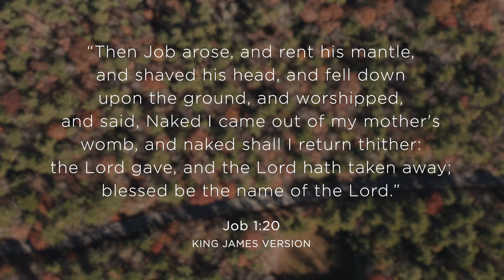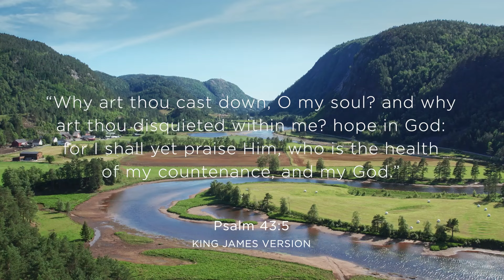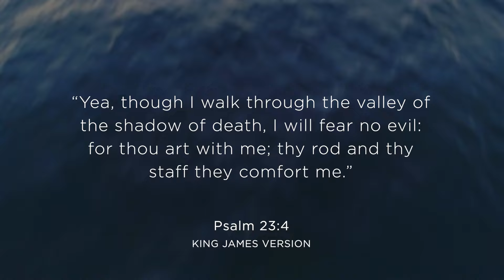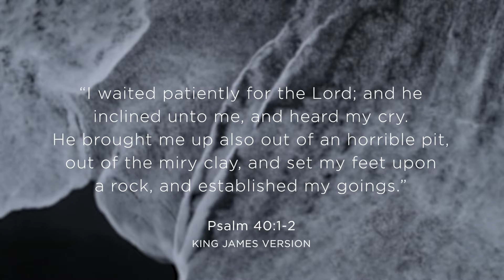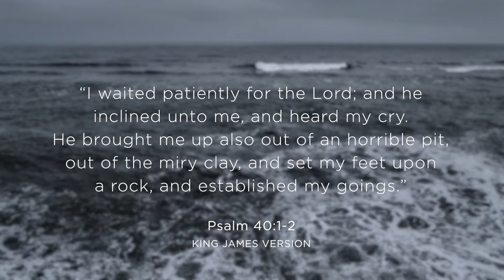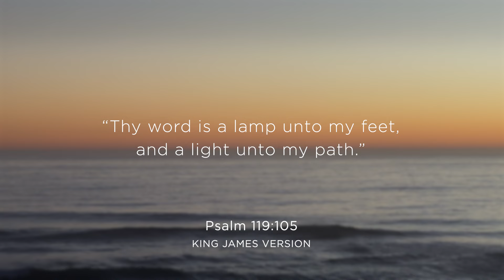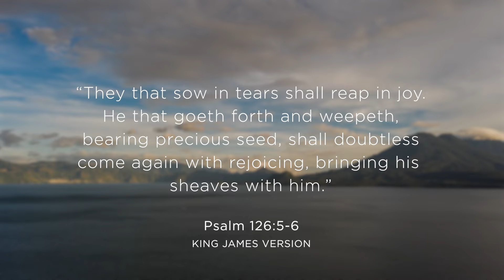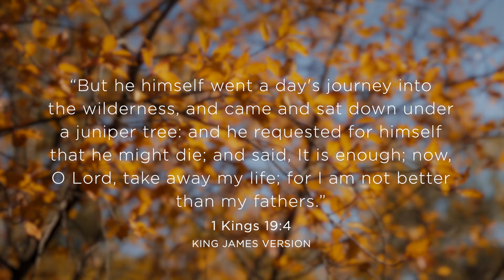Meditate with Jesus and Overcome Depression - Bible Reflection to Fall Asleep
In this captivating episode of the Meditative Prayers podcast, hosted by the insightful Zach Clinton on Pray.com, we delve into the profound theme of labor—an endeavor that holds significant meaning within our Christian community. Throughout our spiritual journey, we inevitably encounter moments when the fruits of our labor become apparent. These instances not only deepen our faith but also enrich our relationships, steering us toward our personal aspirations. The reassuring truth remains steadfast: with the Lord as our unwavering guide, we have the capability to toil with purpose and dedication, discovering renewed hope and purpose in the process. Drawing deep inspiration from sacred scriptures, we explore the depths of this transformative human experience of laboring with faith.

For those seeking guidance in their labor along their spiritual journey, we extend a warm invitation to explore the Pray.com app. By downloading it today, you can embark on a transformative voyage of faith and resilience, firmly rooted in the unwavering presence of the Divine. Together, let us embrace the incredible potential of our labor, finding boundless inspiration and strength in our shared spiritual pilgrimage. Join us in this enlightening episode as we journey toward a profound understanding of the significance of laboring with purpose and rediscovering the profound strength that resides within us through our diligent efforts.

Embracing the practice of praying before slumber is more than just a routine; it's an avenue to recenter your heart, aligning it with God's purpose. Let Pray.com’s Meditative Prayer be a nightly companion, deepening your bond with the Almighty and settling your spirit for a serene night's rest.
Zach Clinton is from the American Association of Christian Counselors, for more information please